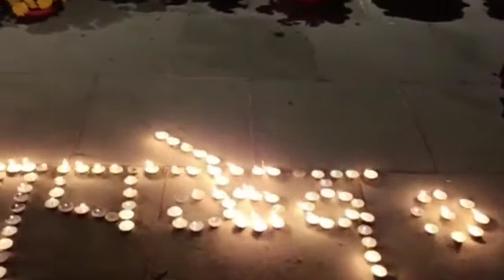Marni Monlam by Simek Gonpa monks at Lhuksyama.